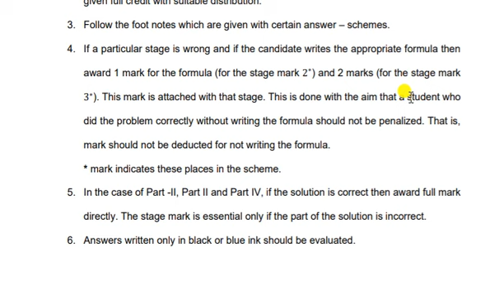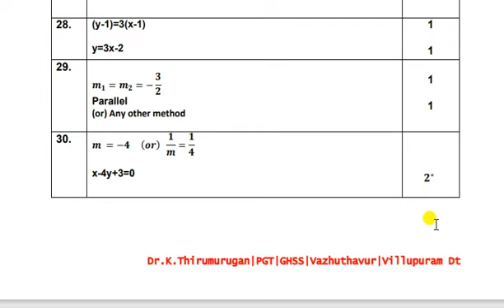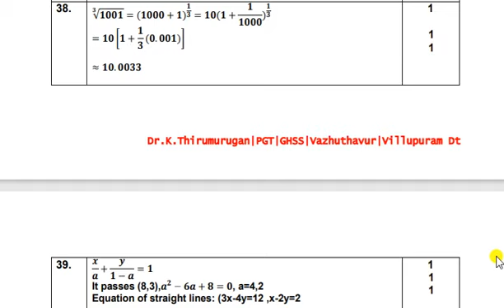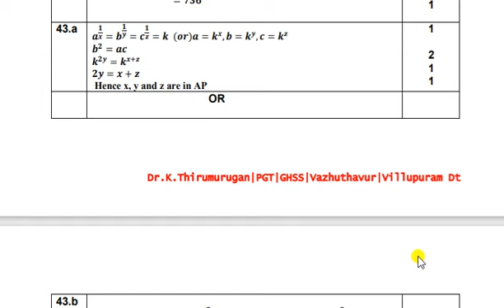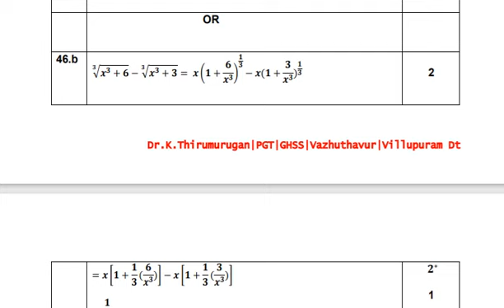11th/Maths/Marking scheme/Revision Exam-2022/Answer Key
11th/Maths/Marking scheme/Revision Exam-2022/Answer Key